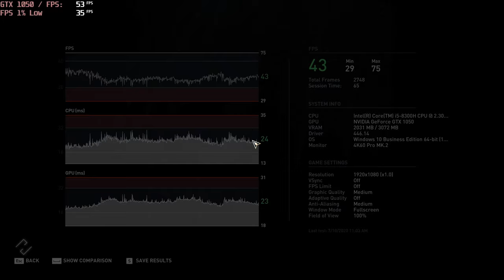🎮 NVIDIA GeForce GTX 1050 [Laptop] - AC: Odyssey gameplay benchmarks (1080p)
💻 Test Configuration:
• 8 GB RAM
• External Monitor

✅ LaptopMedia.com